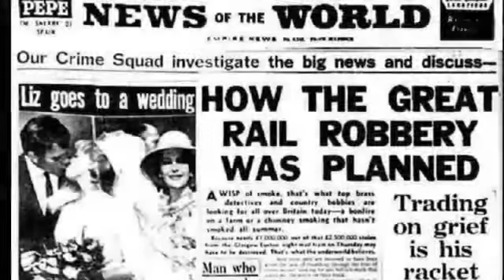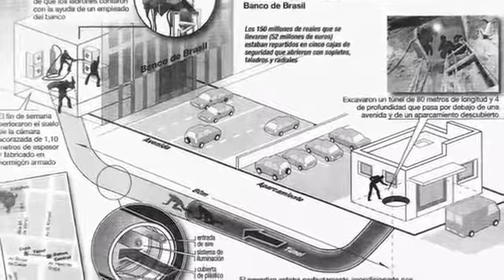Worlds Five Robbery.